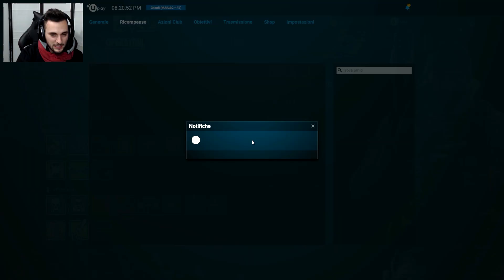NUOVI OPERATORI IN PROVA - Rainbow Six Siege - Gameplay ita - #15